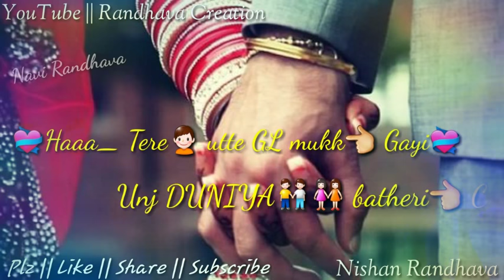Chann di Chawaani - Mannat Noor | Ammy Virk | Harjeeta | Latest Punjabi Song 2018 | WhatsApp Status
Song || Chann di Chawaani

Singer || Ammy Virk || Mannat Noor

Movie || Harjeeta

Edited || Randhava Creation || Nishan Randhava